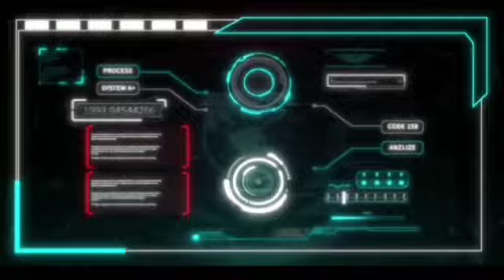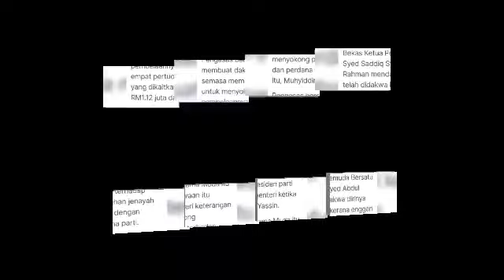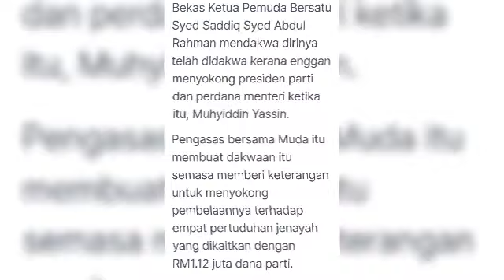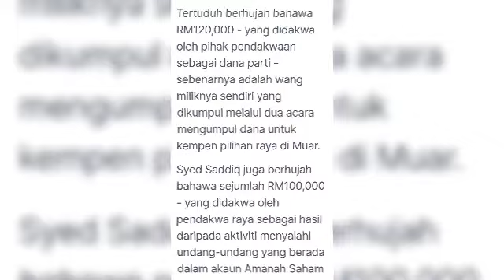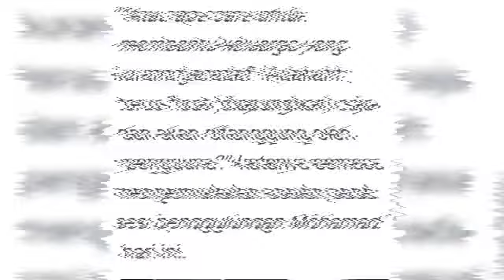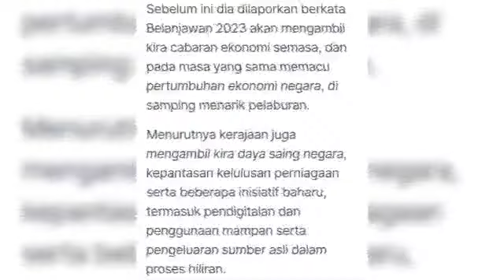Muhyiddin menangis di Mahkamah Geng Hadi Awang Tarik sokongan